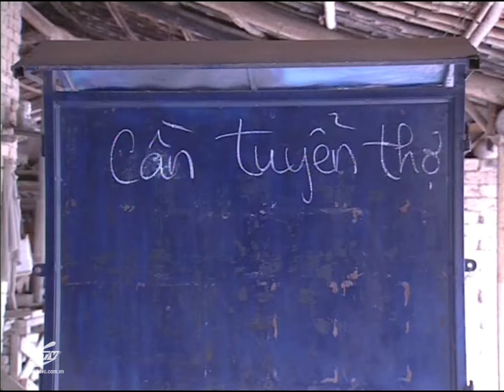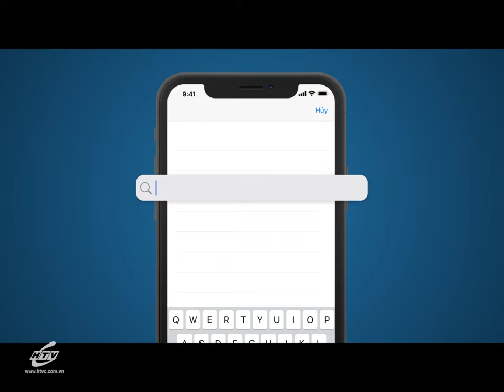Một Thời Biến Động - Tập 51 | Miền Đất Phúc | HTV Phim Tình Cảm Việt Nam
Xem Tivi trực tuyến tại HPLUS (HTVC):
✅ Web / Wap mobile :
► Smart TV /STB : Tải HTVC for Android TV